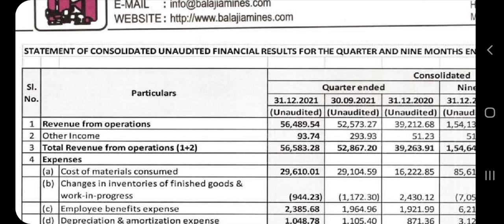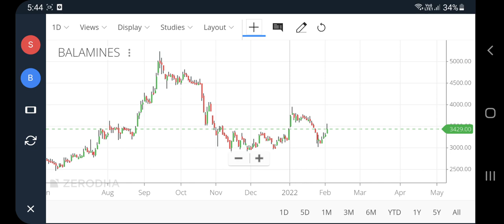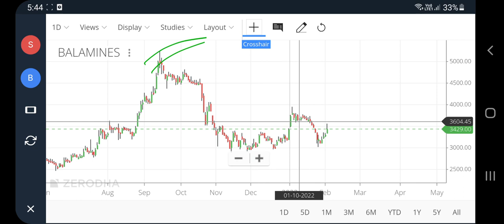🔥Balaji amines q3 results, balaji amines share latest news, balaji amines latest news today, pt360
Balaji amines q3 results, balaji amines share latest news, balaji amines latest news today, pt360, profitips360

balaji amines share analysis
balaji amines share price target
balaji amines share latest news today
balaji amines share news today
balaji amines share target
balaji amines share today
balaji amines share results
balaji amines share price nse